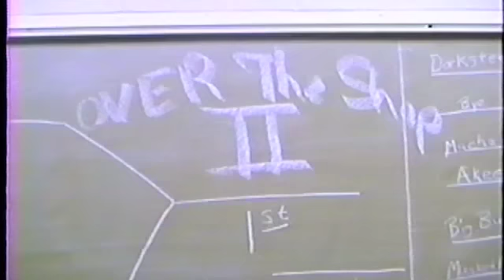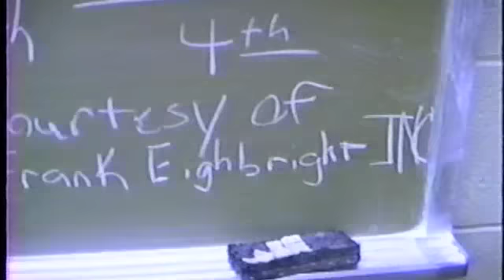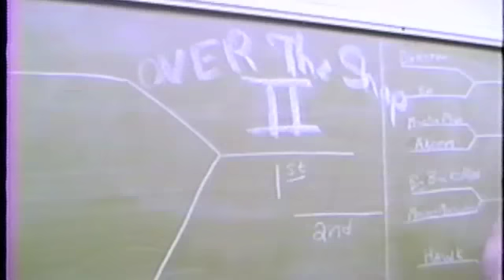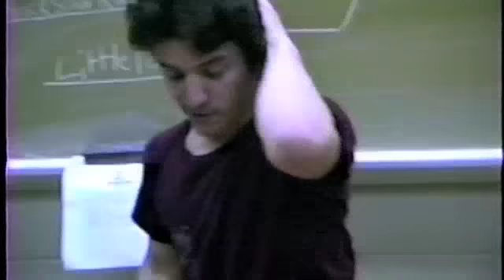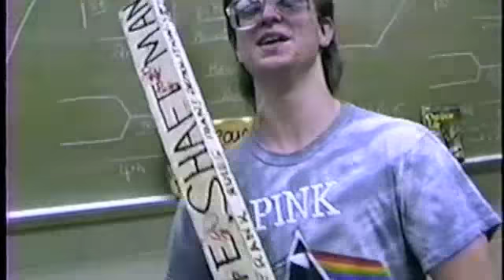Over The Shop II (Part 1)